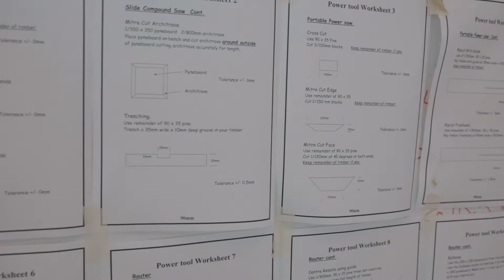Building & Construction Courses at South West TAFE